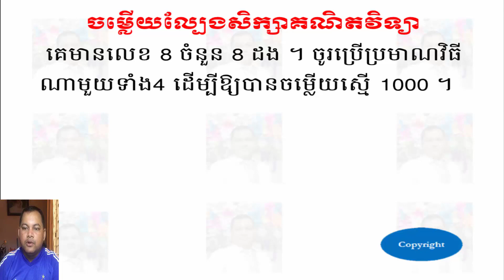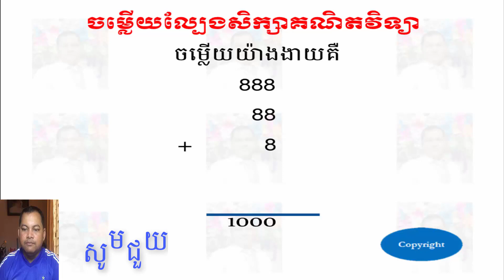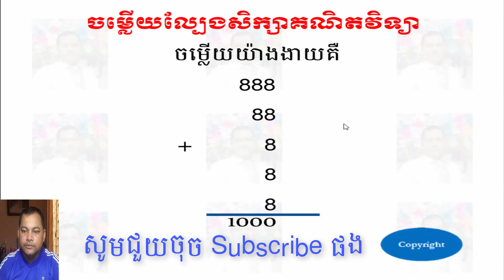ចម្លើយល្បែងសិក្សាគណិតវិទ្យា - Answer Of Math Game